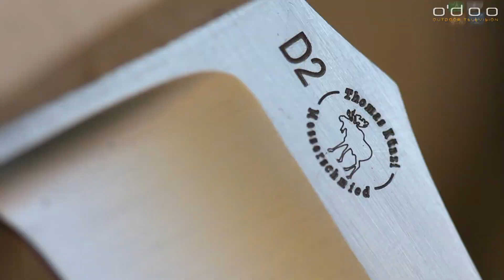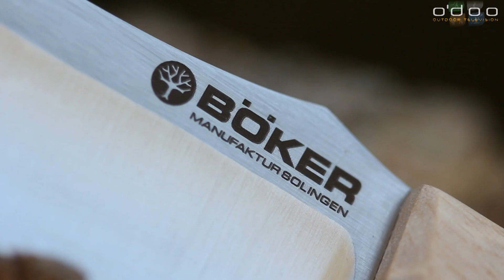Böker Solide Wood & Forest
Mit dem Solide hat Böker ein kleines aber feines Jagd- und Outdoormesser im Programm. Entwickelt wurde das feststehende Messer vom schweizer Messerschmied Thomas Künzi. Böker bietet es in zwei verschiedenen Versionen an. Das Solide Forest ist die günstige Variante mit einem Micarta Griff. Etwas edler aber auch teurer ist das Böker Solide Wood mit einem Griff aus Maserbirke. Beide Messer stellen wir euch heute genauer vor.